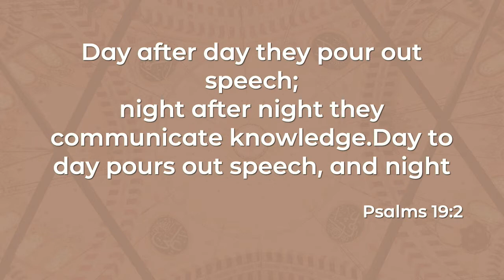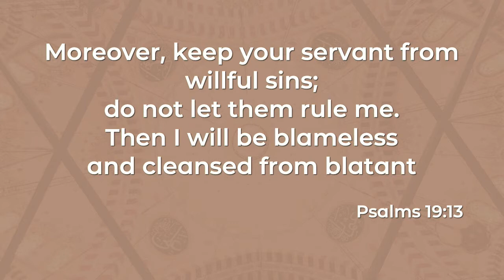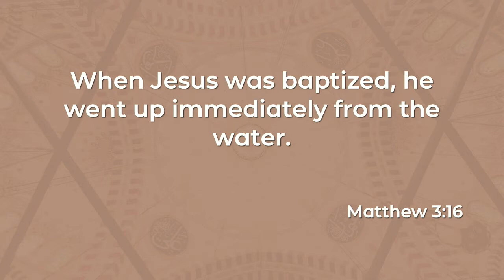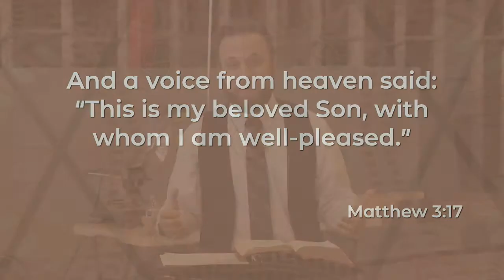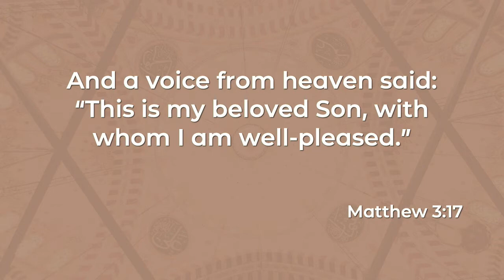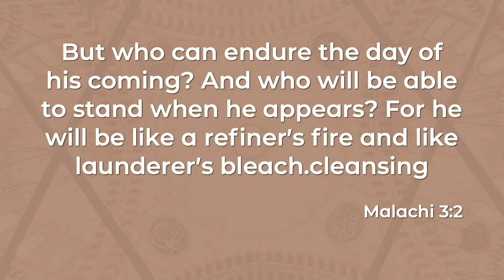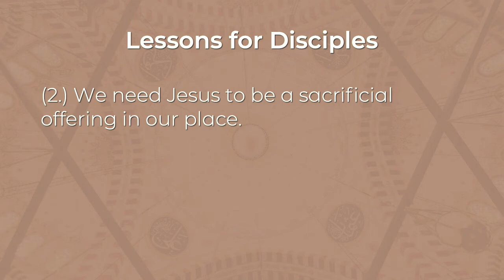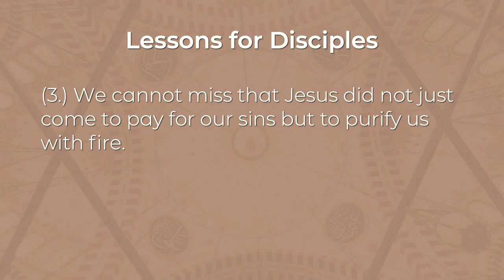Gospel Centered - Matthew 3:13-17 (Drew Carroll - February 28, 2021)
Gospel Centered - Matthew 3:13-17
Drew Carroll